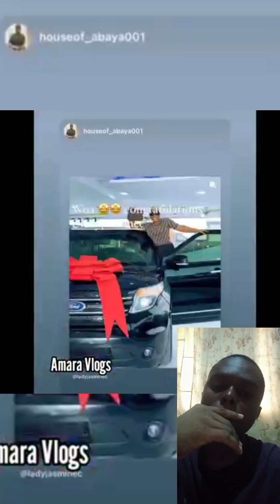Mr Ibu daughter buy her self a new Car full Video